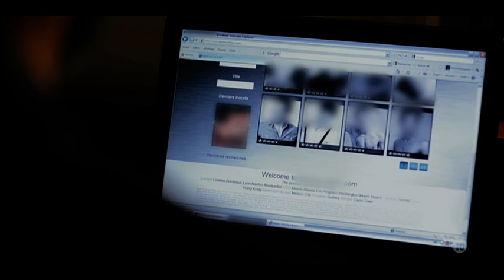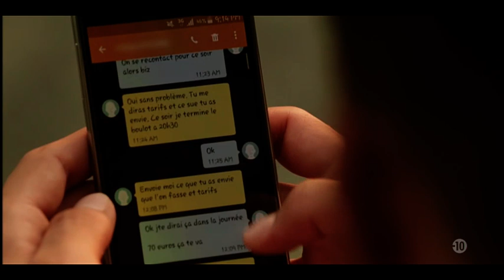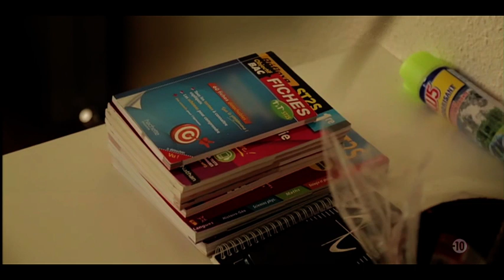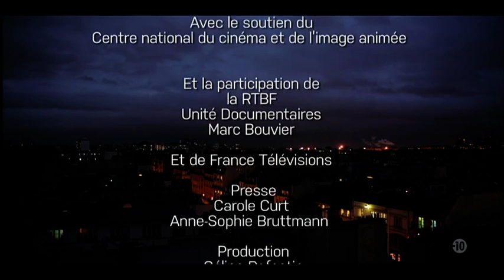Documentaire : Escort boys